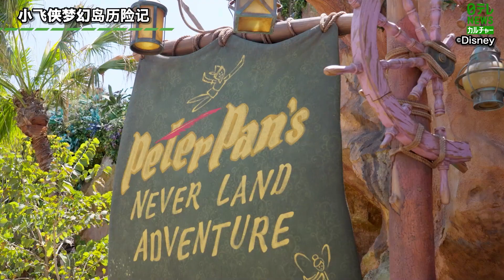以电影「小飞侠」为主题的新区域「小飞侠梦幻岛」里的游乐设施初次公开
以电影「小飞侠」为主题的新区域「小飞侠梦幻岛」里的游乐设施于 5 月 7 日初次公开。

◇【随时发布最新焦点新闻】日本电视台 NEWS・文艺娱乐
news.ntv.co.jp/category/culture

◇点击以下链接追踪官方社交媒体
【日本电视台 NEWS・文艺娱乐】

报道影片最初发布于 2024 年 5 月 8 日